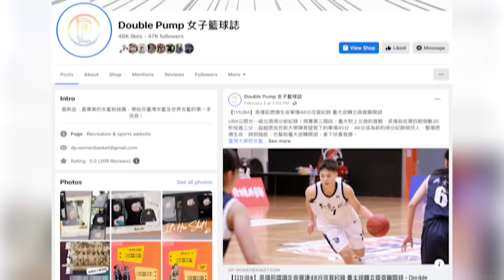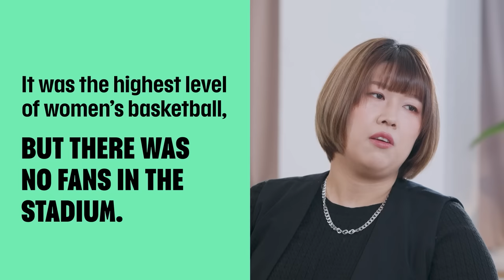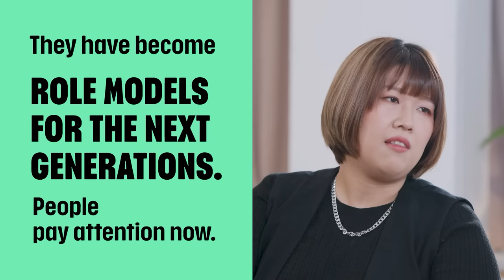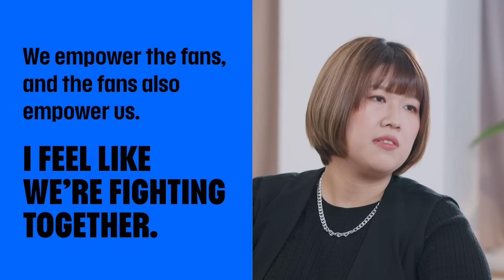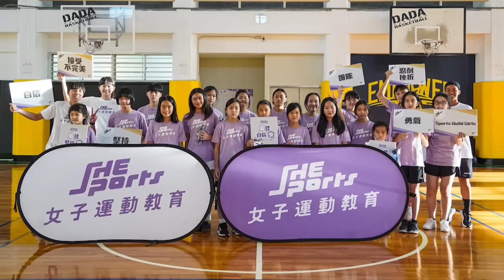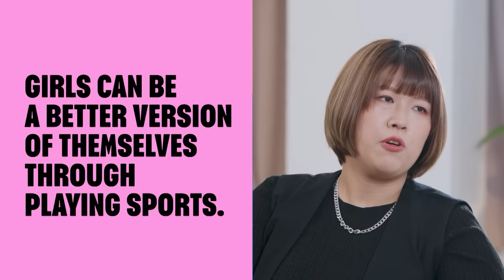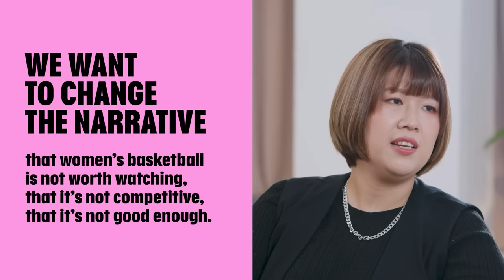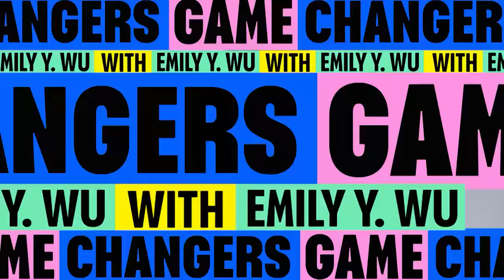Gena Pan, Double Pump (Basketball) - Game Changers with Emily Y. Wu - EP 01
GENA PAN is co-founder of DOUBLE PUMP, a media site and community for women’s basketball. She posts game schedules, highlights, and player profiles, covering high school, college, semi-professional, and our national teams.

She’s raising the visibility of women through sports.

"We want to spread the idea that girls can be a better version of herself through playing sports."

In this interview series, “Game Changers with Emily Y. Wu” we speak with emerging leaders - the cool, young, hip people who are changing the world, starting in Taiwan. Get in touch with GENA if you also work in sports and girl empowerment.